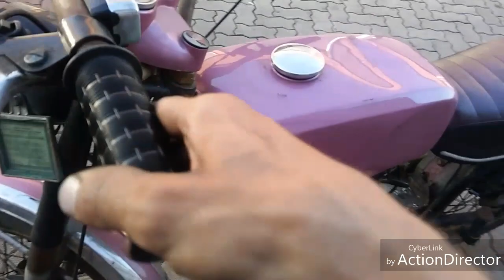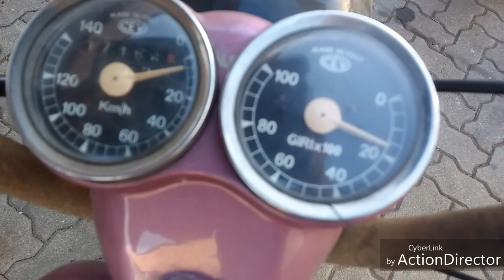Il gilera 124 si e'risvegliato dal lunghissimo letargo.la moto e intera con carter e fanale intero.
Per controllare le puntine e stato fatto il video senza carter e senza mezzo fanale davanti per vedere se va tutto.